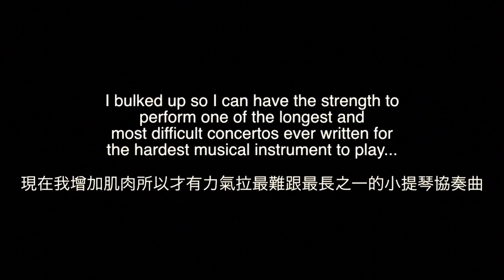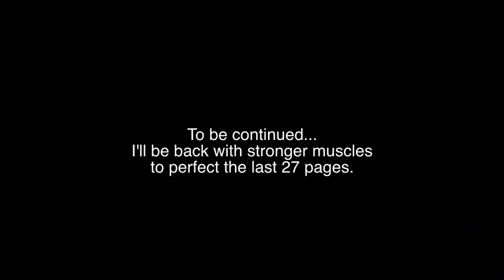Bodybuilding Violinist - Frank Yang went from Brad Pitt to BANE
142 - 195 lbs.  Will start cutting at around 205.  Finished the first 2 movement of the Tchaikovsky violin concerto, one of the most perfect and complex piece of music ever written that takes 10,000 hours to perfect.  Took a little liberty with the rhythm because I'm a bipolar performance artist and not a classical musician :p

And help me get on the Joe Rogan podcast by showing him or Brian Redban your favorite Frank Yang video so I can express my love for Tom, BBC, lifting, and ARTZ!